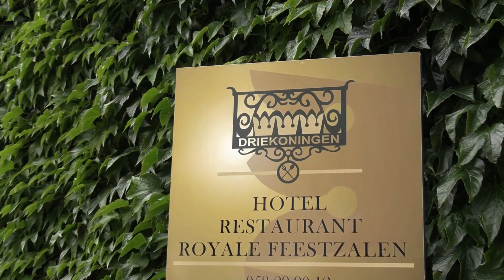Huwelijksvideo Margot & Mathieu | juli 2023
Huwelijksvideo: de Mooiste Dag van Margot & Mathieu (juli 2023) | een boeiend en kort sfeerverslag van hun prachtige huwelijksdag
(trouwfeest videomontage: sfeer thuis met klaarmaken bruid & suite - viering kerk - videoclip van de fotoshoot - receptie - avondfeest)